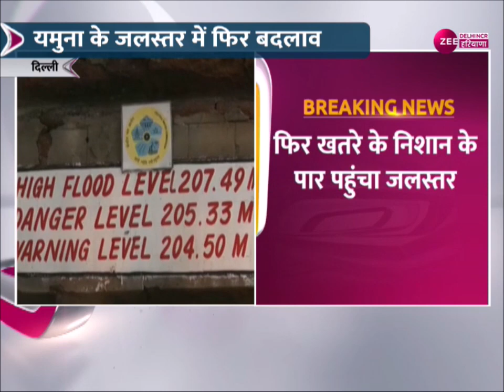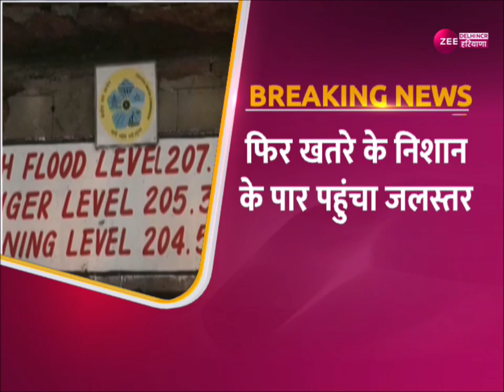Delhi Flood Update: यमुना के जलस्तर में उतार - चढ़ाव जारी | Water logging | Yamuna Water Level